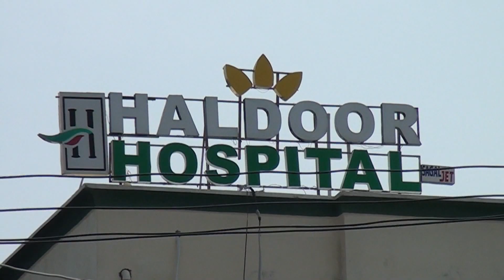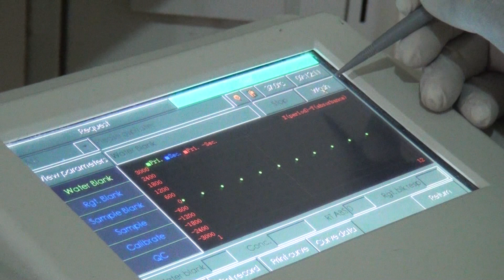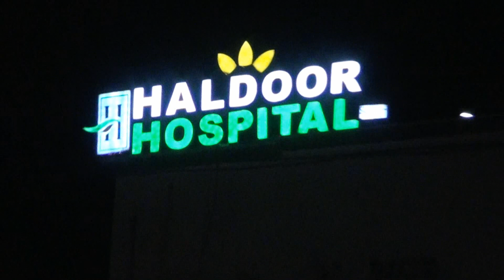hal door Hospital